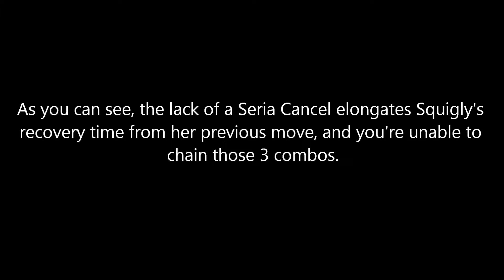Introduction to Squigly - Seria Cancels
This video is for beginners to Skullgirls/fighting game genre.

Annotation Definitions:

[key] + [key] = Press both at same time
s = Standing
c = Crouching
j = Jumping
QCF = Quarter Circle Forward (down, down-forward, forward)
QCB = Quarter Circle Back (down, down-back, back)
ADC = Air Dash Cancel